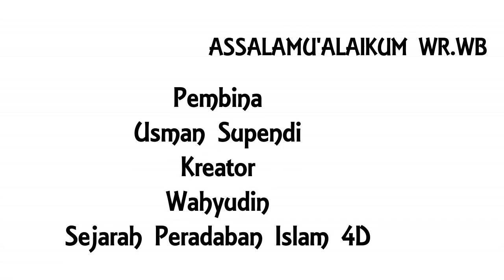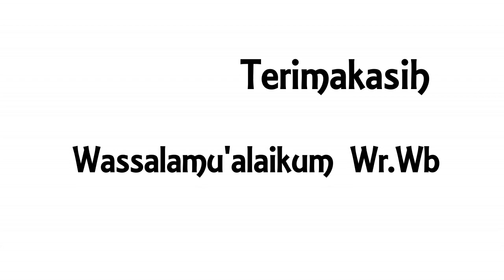Sejarah K H Mama Sudjai dan Pesantren Al Jawami